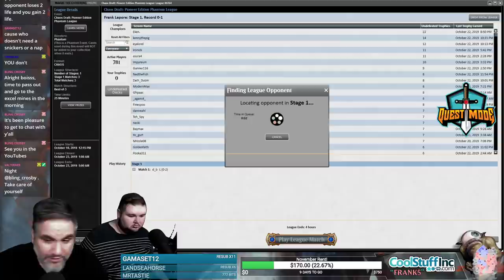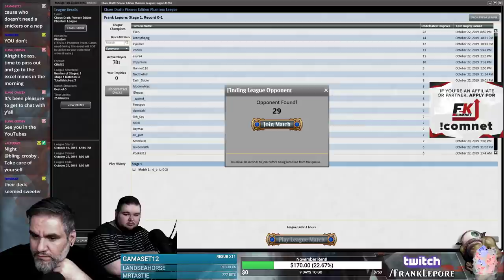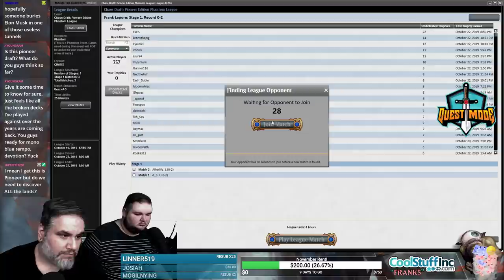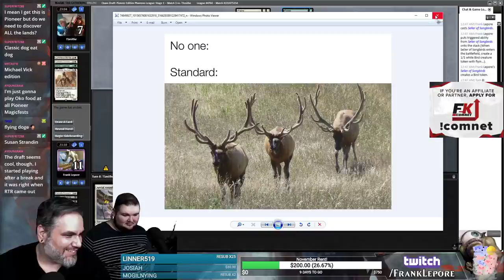(Magic Online) Pioneer Chaos Draft #1 - 10/24/19